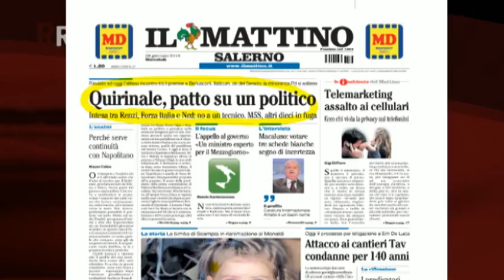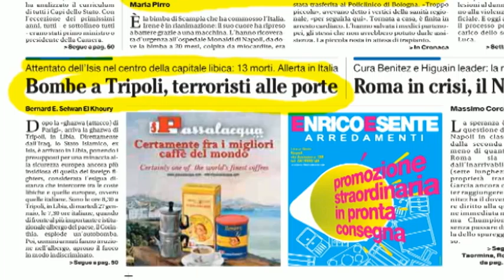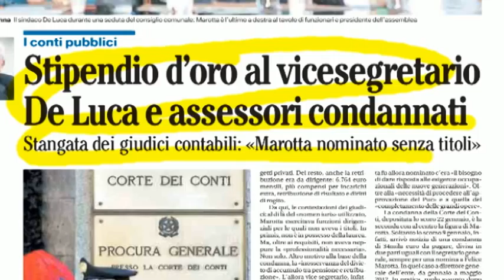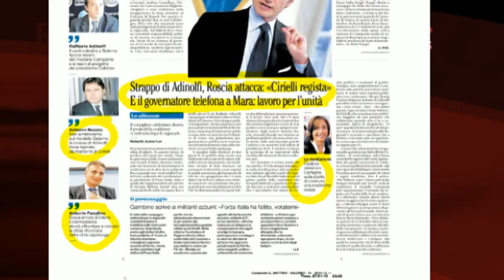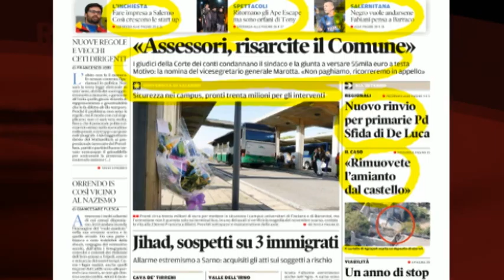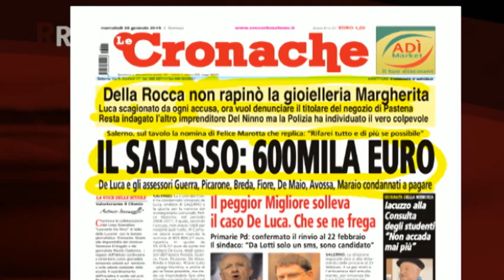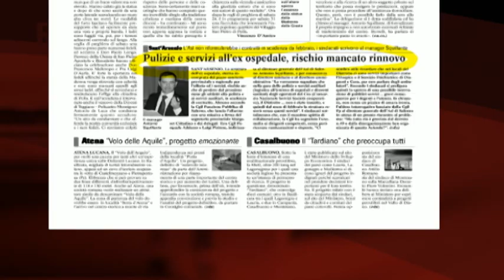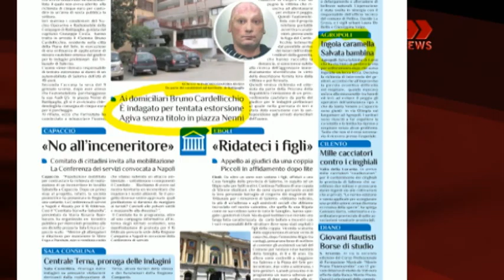RASSEGNA STAMPA 28/01/2015